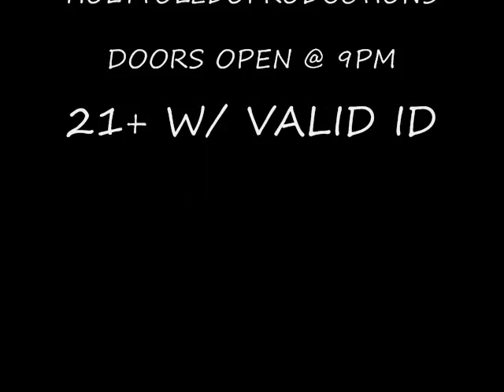D-12 LIVE IN CONCERT @ THE ICE LOUNGE IN DOWNTOWN, INDIANAPOLIS 9/19/09!!!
THE DAZED & DIRTY TOUR LIVE SATURDAY SEPT. 19TH FEATURING D-12 & POTLUCK!!! DEFINITELY ONE NOT TO BE MISSED. DOORS OPEN @ 9PM AND THE PARTY WILL BE ROCKING TILL 3AM.